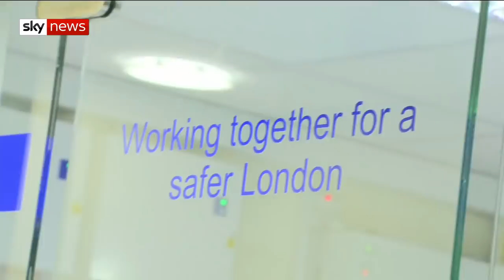Knife crime crisis: Man's mission to take knives off the street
A dad-of-two is on a mission to take knives off of the streets by offering people shopping vouchers, in exchange for their weapons for him to give to police.

Faron Alex Paul is contacted by people via Instagram and meets them, often alone, to do the handover, before going to police.

and download our apps